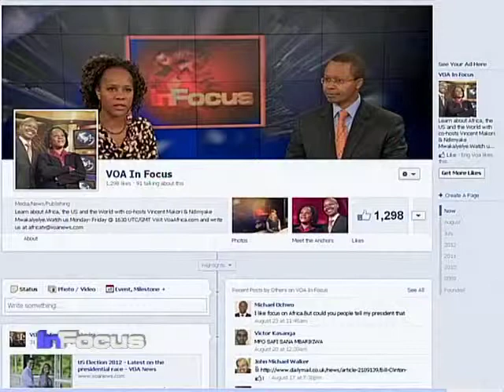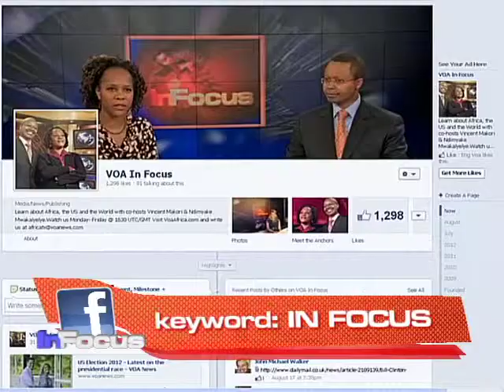Republican National Convention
VOA's Ndimyake Mwakalyelye reports on the convention and VOA's Doug Bernard gives the happenings at the Republican National Convention.